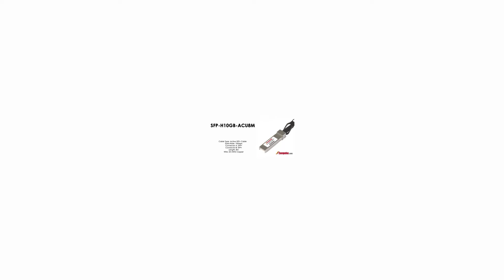SFP-H10GB-ACU8M | Cisco Compatible 10GBASE-CU SFP+ Cable 8m, active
Cisco Compatible 10GBASE-CU SFP+ Cable 8m, active